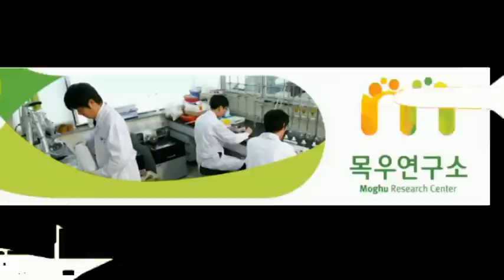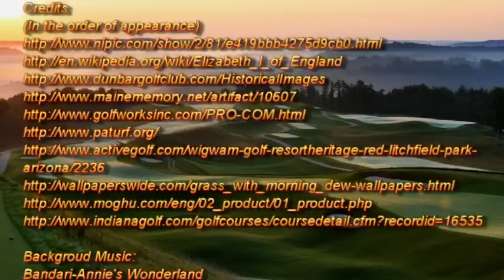Eva Fang: Why I'm in Turfgrass Science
Eva Fang is a graduate student at The Ohio State University majoring in Turfgrass Science.  Eva is from China and tells why she is studying turfgrass.